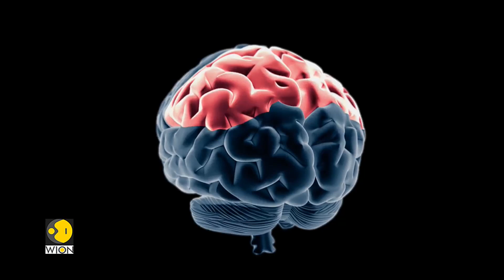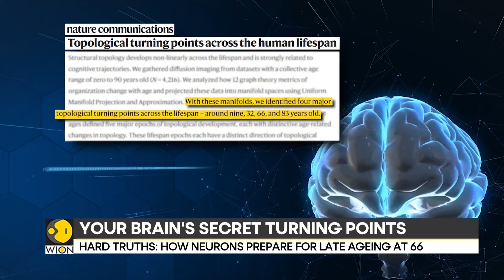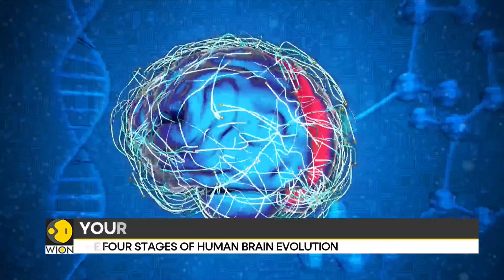Brain: The Ages That Reshape Your Mind: Adolescence Lasts Into Your 30s | WION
Recent research reveals that adolescence doesn’t truly end until your 30s, as the human brain continues to develop and reshape itself well into early adulthood.
This video explores key stages of cognitive and emotional growth, how the brain evolves over decades, and why adult decision-making is influenced by ongoing development.